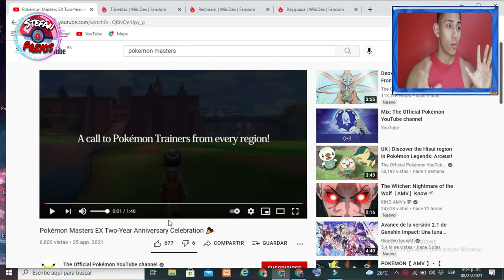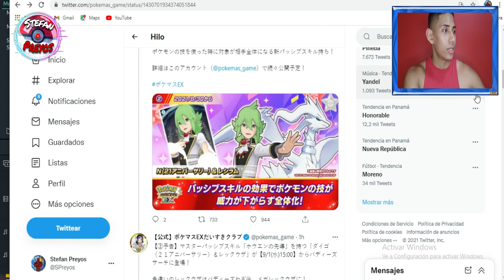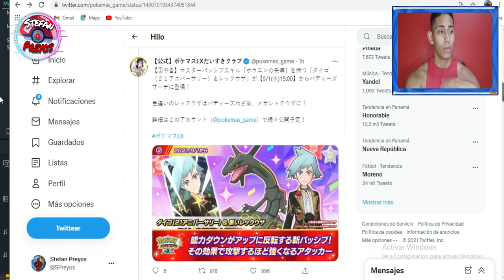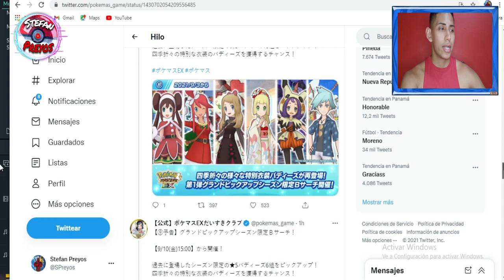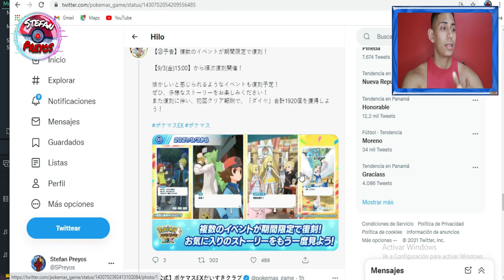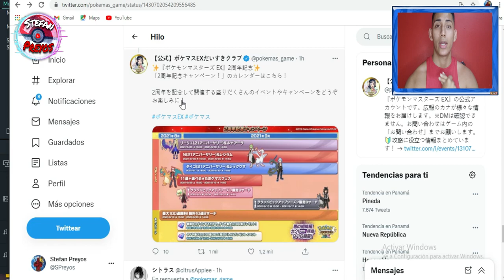ANIVERSARIO 2 Pokemón Masters Ex (Filtraciones, lo que se viene)